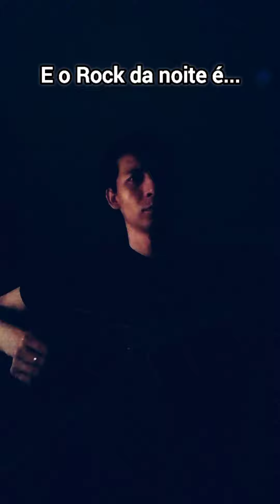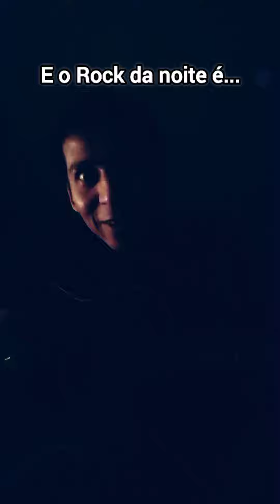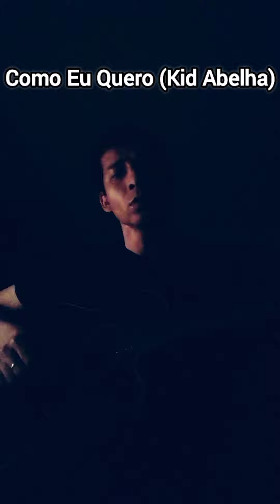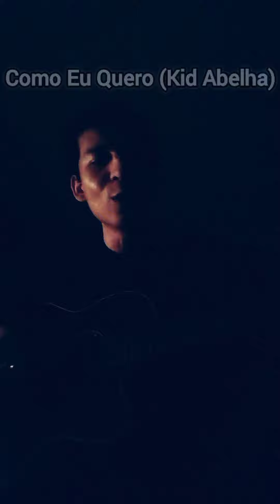E o Rock da noite é... #076 ( 🇧🇷🤫 Back 80's!!! 🇧🇷🎵🎸)